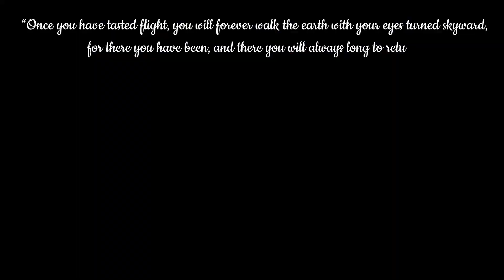VolantexRC Ranger 600 FPV飛行紀錄【教學示範用途】0211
Date: 20230211 morning
FPV Flight with FPV recorder
Visual Observer: CC